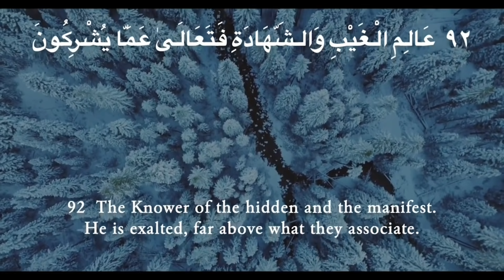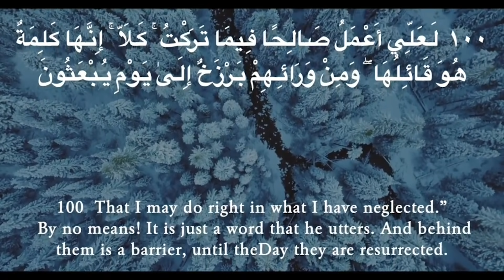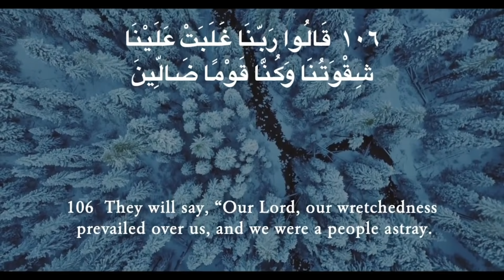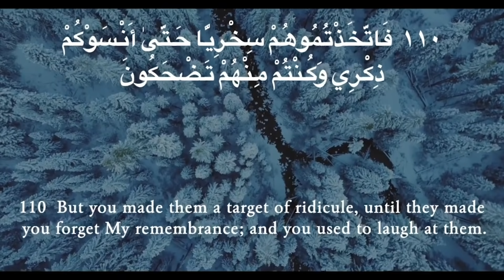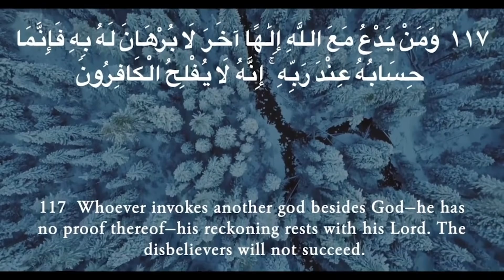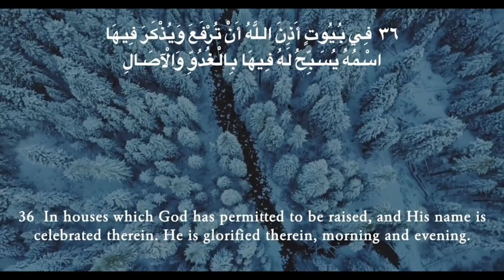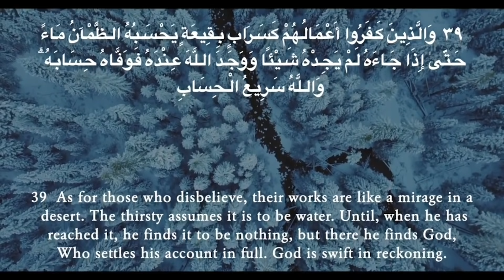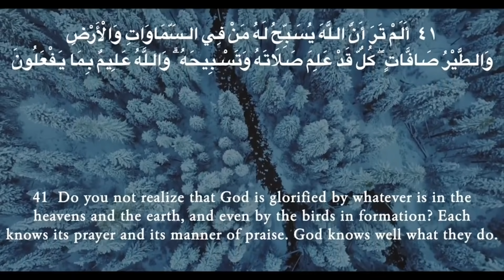The Message of The Quran - Part 17: Surah Al-Mu'minūn and Surah Al-Nūr | Shaykh Dr. Yasir Qadhi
In this episode of The Message of the Quran, Shaykh Dr. Yasir talks about Surah Al-Mu'minūn and Surah Al-Nūr!

About This Series:

My plan is to summarize the entire message of the Quran, in 30 lessons.

As those of you who listen to my lectures are aware, my style is typically to go into quite a lot of detail. Most of my lectures would be classified as intermediate or advanced. However, this series will be very different.

I want to present the message of the Quran to those who have never really read the Quran before. The goal would be that after listening to this 45-minute lecture, they should then read the entire juz (para) themselves.

I want people to follow along with me, day by day, and recite that juz, and then read a translation of it, so that we complete the whole Quran this month. The goal of my lecture is to help them appreciate and contextualize what they are going to read. This is NOT a detailed, word by word, verse by verse, tafsīr. I've done that for quite a few Surahs, and if we ever did that for the entire Quran it would be over a thousand lectures at least!

Rather, this is an analytical summary - it is 'basic' in that I'm not going to go into academic details, but to prepare this 'basic' summary will require quite a lot of work (as those who know, know!).

Hafiz Sajjād joins me to recite a section of that juz (around ten minutes) so that we do get a taste of the beauty of the original as well.

I hope that this series will be of benefit, and that it will increase our love for this Divine Book! I ask Allah to bless me with sincerity and to guide me to what is best!